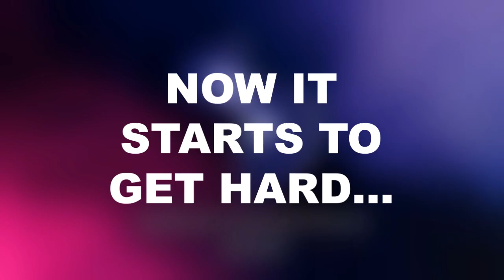Söngvakeppnin 2020 | MY TOP 10 | EUROVISION 2020